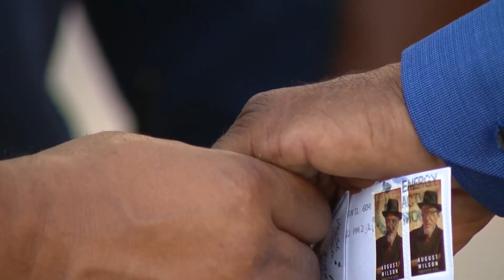Several teens injured in separate shootings in Chicago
A violent start to the weekend has left multiple juveniles injured. Since Friday night Chicago police have reported numerous shootings involving minors ranging in age from 12 to 17.